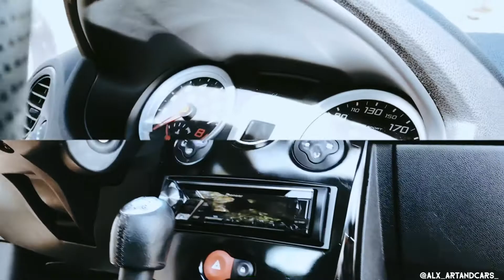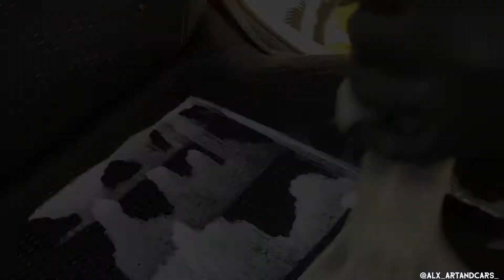Préparation esthétique et valeting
Lavage intérieur extérieur sur
Renault sport Clio 3 rs 1

-Injecteur extracteur sur sellerie textile
-Dressing plastique intérieur
-Lavage extérieur soft
-Décontamination ferreuse des jantes
-Séchage
-Dressing pneus